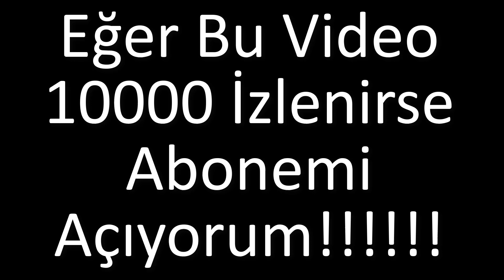Eğer Bu Video 10000 İzlenirse Abonemi Açıyorum!!!!!!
2 Ay Sonra Silcem